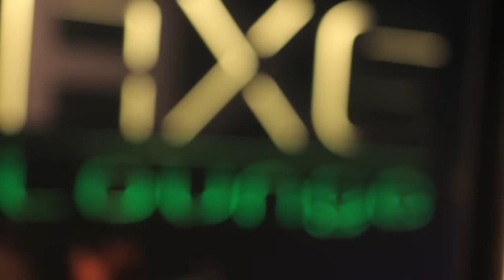Pitbull - Hotel Room Service (Live at AXE Lounge)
Music video by Pitbull performing Hotel Room Service. (C) 2011 J Records, a unit of Sony Music Entertainment